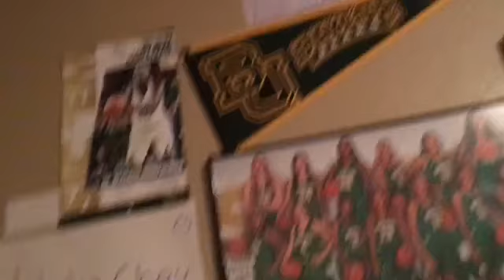Backhand spring (week 16)